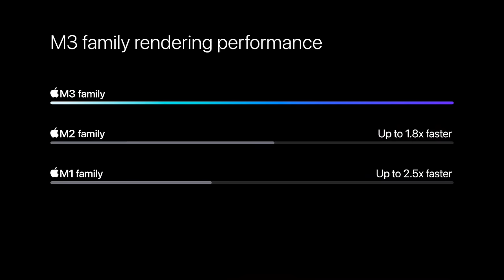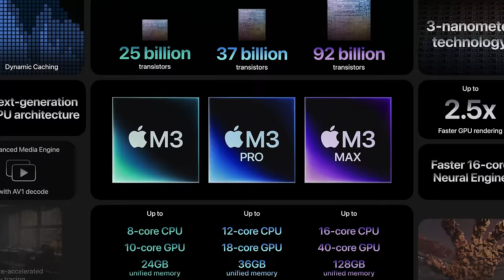Macs to Get AI-Focused M4 Chips Starting in Late 2024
Apple will begin updating its Mac lineup with M4 chips in late 2024, according to Bloomberg's Mark Gurman. The M4 chip will be focused on improving performance for artificial intelligence capabilities.

The most popular Apple News & Rumors site on the Internet.

Welcome to MacRumors, your ultimate destination for in-depth and insightful Mac reviews, where we go beyond the surface to bring you a comprehensive look at everything Apple & Mac! 🍎✨

 🖥️💻Thorough Reviews: We meticulously test and evaluate each product, exploring the features, performance, and understanding its capabilities.

🔍 In-Depth Analysis: Dive deep into the intricacies of Apple's latest technologies and innovations.

🌐 Mac News & Rumors: Stay up-to-date with our coverage of the latest tech news, and be the first to know about upcoming new Apple product releases, updates, and developments.

🔧 Apple Accessories: Enhance your Mac experience with our reviews and recommendations for must-have accessories.

💡 Tips & Tricks: Unlock the full potential of your Mac with our tips and tricks that make your user experience easy.